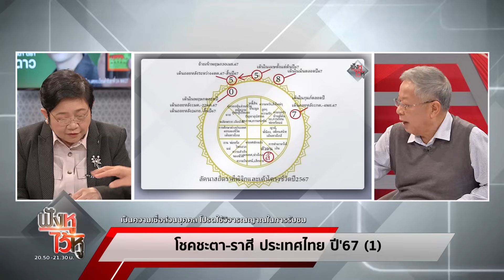‘ดวงการเมืองไทย’ ในปี 67 จะเป็นอย่างไรบ้าง (1 ม.ค. 67) | ฟังหูไว้หู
ฟังหูไว้หู | 1 ม.ค. 67 On Air
‘ดวงการเมืองไทย’ ในปี 67 จะเป็นอย่างไรบ้าง